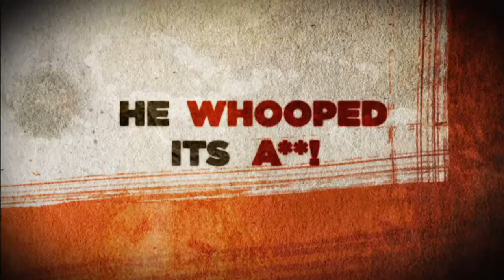WWE '13 - Stone Cold Collector's Edition Trailer [HD]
This is what you'll be looking forward to in this year's WWE collector's edition, because Stone Cold said so!

Daav on Twitter - follow for updates